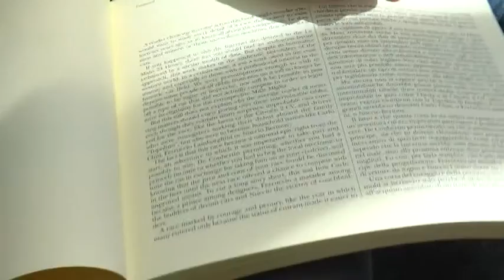MILLEMIGLIA. COUNT DOWN INIZIATO PER IL PASSAGGIO A TERAMO